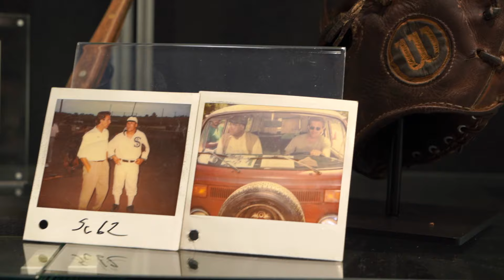Entertainment Memorabilia Live Auction Los Angeles 2023 | Full Trailer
Over 1,400 lots of rare props, costumes and production material will be going up for auction, including items from over 340 films and TV shows. Bidding is available online, by phone or in person.

Find out more and register now over